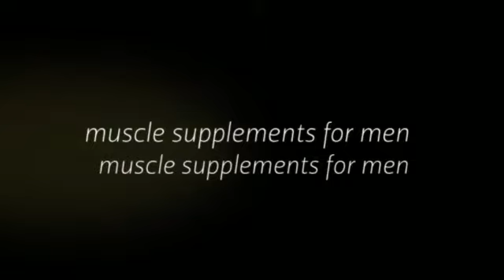most effective muscle building routine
Some thing to beware of in a muscle-building diet is keeping your fats under control, ostensibly this implies keeping an eye to the kinds of fats you are consuming. Polyunsaturated and monounsaturated fats are the good fats, saturated fats are the fats as best you'll be able to to prevent. If you can avoid the melted things and crap foods. High calorie, sophisticated carbs, fruits and veggies should enjoy a large part inside your diet so buy them in your muscle building grocery list.

Workout! You need certainly to be working out proficiently and getting some cardio in also to overcome the extra of fats you will be consuming daily. Lean muscle mass hails from training hard balanced eating in balance together. Harmful degrees of fat will begin to begin to build up, In case you stop up ingesting a lot of calories and consuming truckloads of food. Create substance workouts a big section of your work-outs, by way of example squats, dead-lifts, shoulder and the bench press, as they will utilize multiple muscle tissues and are time-proven bulk contractors.

Of course, this does not mean that the biceps muscle will not strengthen through specific weight training energy, as adding size to any muscle team will improve its aesthetic impressiveness, but several find to shape a new condition due to their biceps, transforming an appartment, pancake-like biceps muscle into a around, rock-like top, and there is no weight training or body-building diet program that might help achieve such progress. Those with a high, shaped biceps peak were delivered with the biceps muscle meant to come in such a means, and if body fat level was minimal previous to starting a weight education expedition, the soon to be bodybuilder could quickly notify that her or his biceps presented such an all-natural contour just by bending, even though no new muscle had yet to be constructed. The probability of enhancing biceps shape is certainly one of the most broadly held misconceptions, and frequently places bodybuilders within an limitless trap as they seek the perfect weight coaching technique that will mold their biceps into the rounded appearance they are striving for.